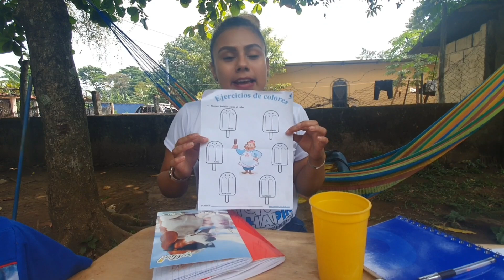La maestra le deja planas a Jefferson por no saber los números.